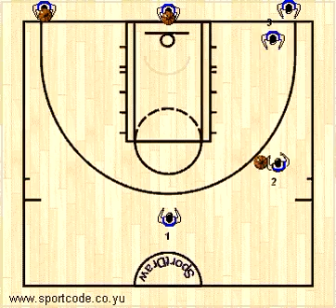video_offense_3players_Flare_screen_05